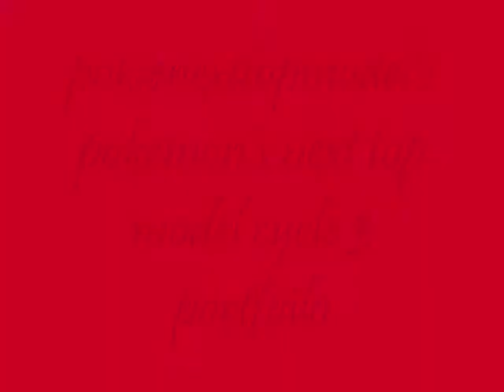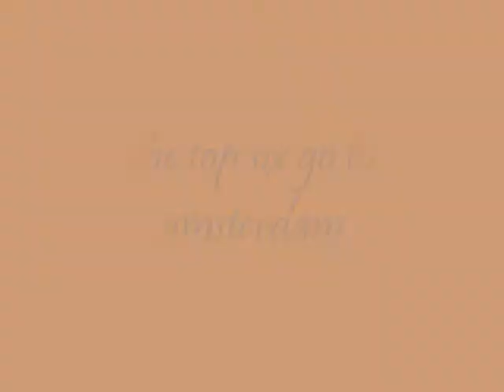pokemon's next top model cycle 3 portfoilo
that was some finale. i don't even how to describe it,but i wish mew won instead roserade.butterfree was great,gardevoir was ok,but roserade not so much.but i guess i'll put up with it.

my elimination order
1.MEW : D
2.roserade
3.froslass

real elimination order
1.roserade D :
2.mew
3.froslass

songs
good girls go bad-cobra airship
top model-marvin fequire
CNTM cycle 3 theme